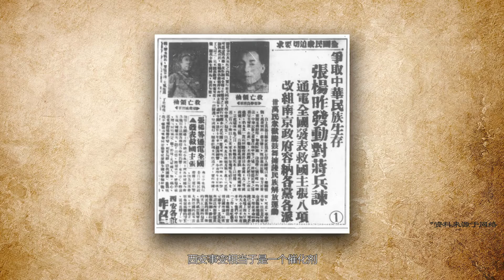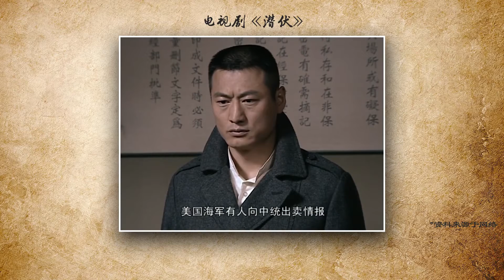蒋述丨谍战龙潭（四）站错了队的二陈兄弟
让一知半解一针见血。
留言告诉我们想听什么样子的故事！
我们整理好资料为你蒋述！